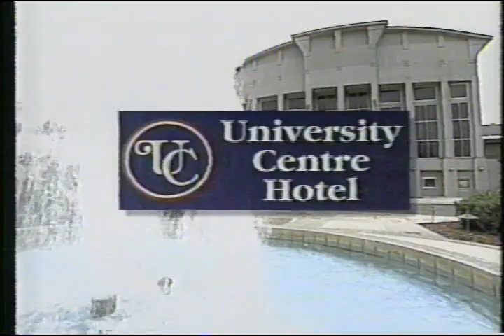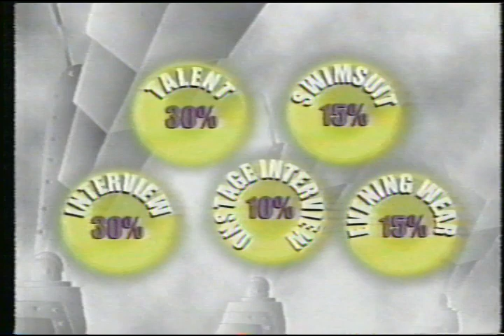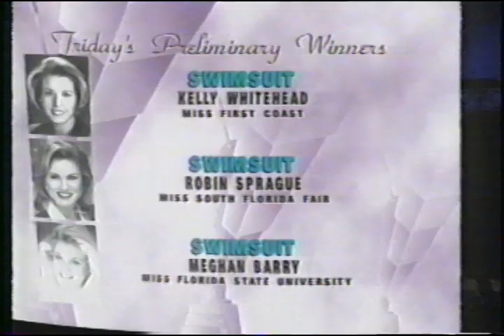Miss Florida Pageant 1998